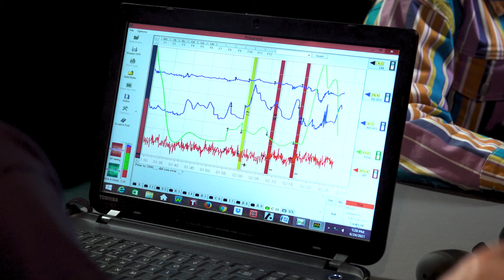Weezy Takes A Lie Detector Test: Answers Questions from Her Mom, Charlamagne Tha God and More | Fuse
There’s no lying in this interview! We hooked Weezy up to our infamous lie detector test where she got questions from her mom, Charlamagne Tha God and more!

There’s no lying in this interview! Fuse has honest conversations with the most relevant voices in music and pop culture by hooking them up to a polygraph in this new short-form series.